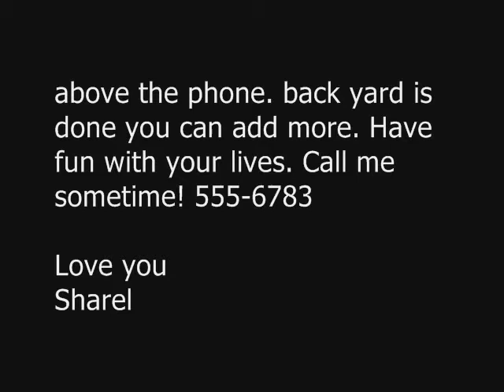Opening Episode 5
Okay here it is. I know at first its not good quality but my stupid game can be stupid.